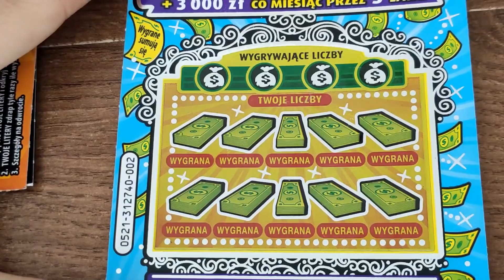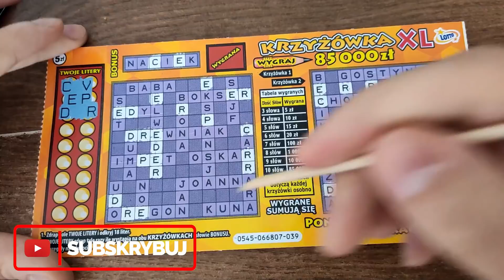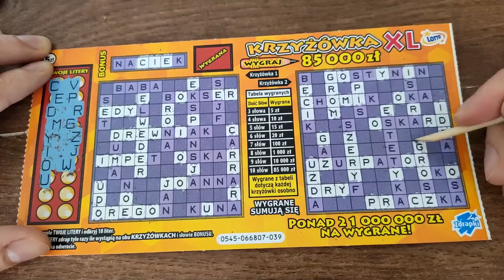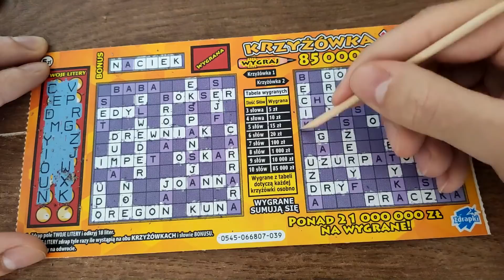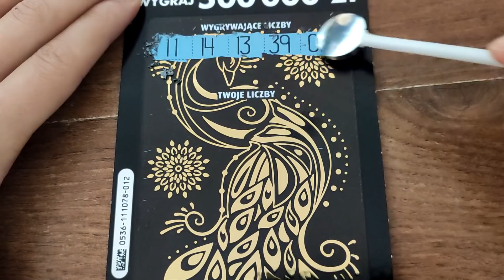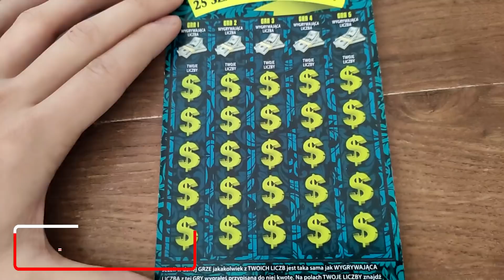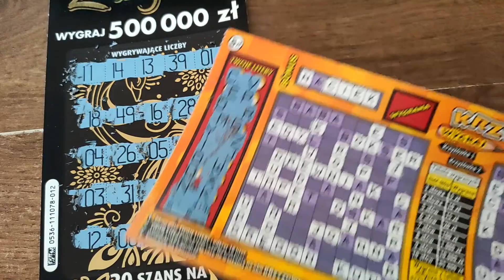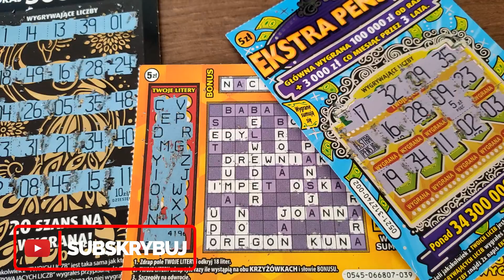Zdrapki Lotto - MIX ZDRAPEK W ŚRODĘ 🤑❗ 3/4 ZDRAPKI SĄ WYGRANE 😊 JUTRO PREMIERA 500 000 ZŁ W BANKU ❗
Dziś kolejny odcinek zdrapkowy :) Więc miłego oglądania :)
Jutro zapraszam na PREMIERĘ 500 000 ZŁ W BANKU !

Wspomnę o Tobie na odcinku zdrapkowym za każde przekazane wsparcie :)
Bezpośrednio na konto : 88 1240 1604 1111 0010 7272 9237